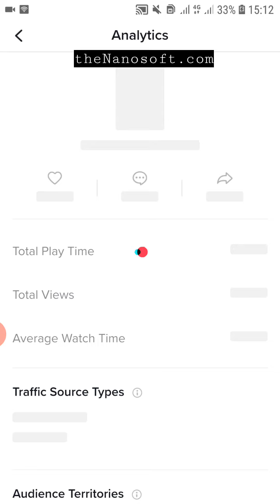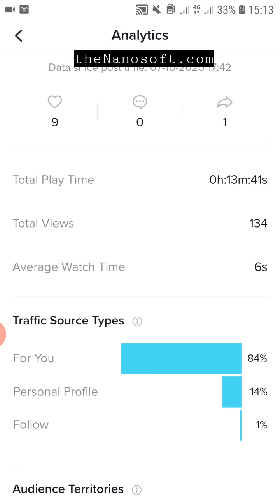Tiktok For U Page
Follow Nanosoft:
complaint or any suggestion
check who use your tiktok account or who logged in your tiktok account ?
More Titles:
TikTok Account Setting
TikTok Pro Tips & Tricks
TikTok Privacy & Setting
TikTok Tips& Tricks
TikTok Nanosoft
tiktok trending video

More Videos from Nanosoft